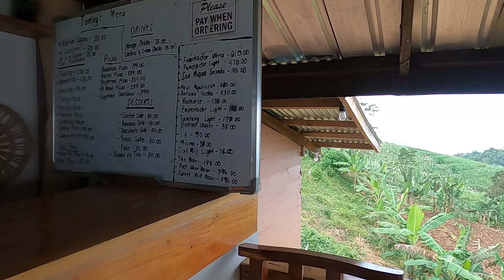Exploring Tan Awan Coffee Shop~ Tibyawan Ayungon~ Negros Oriental~Philippines~Phil-Am Adventures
Hello everyone Thank you for being very supportive to our channel. Let's explore the beauty of the mountain here in Tibyawan Ayungon Negros Oriental. First experienced to both of us here one of the mountain in the Philippines.